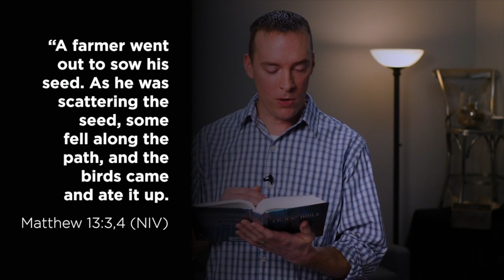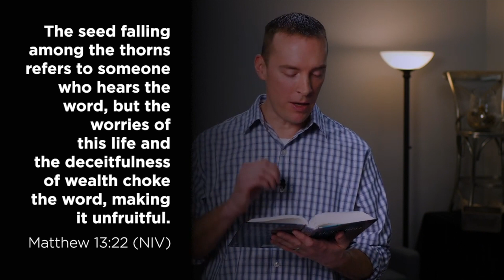Wednesday 9.8.21 Chapel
Chapel for Wednesday, September 8, 2021
Used with permission CCLI License CSPL090473​.